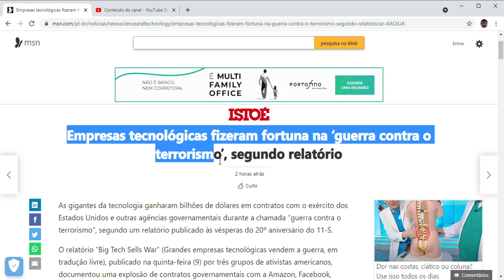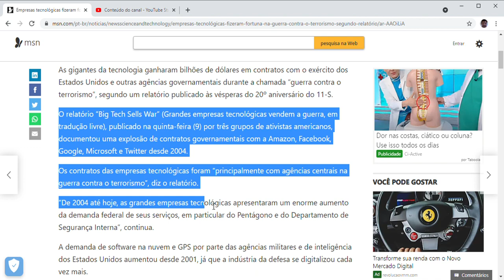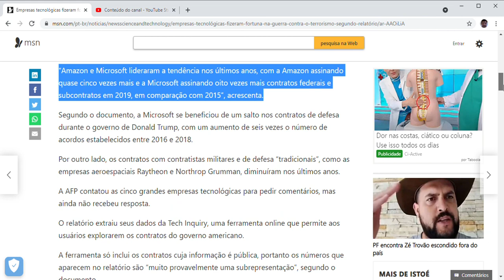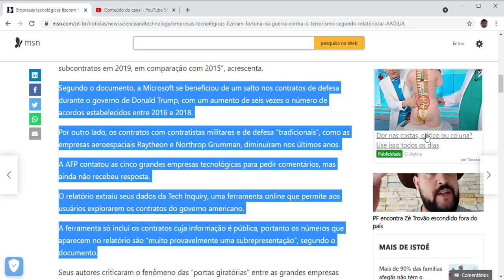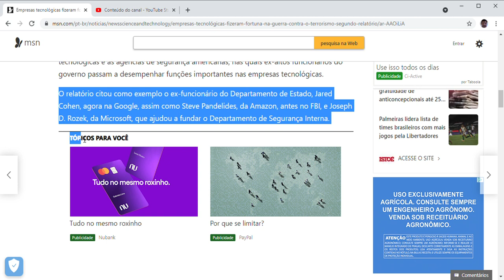Empresas tecnológicas fizeram fortuna na ‘guerra contra o terrorismo’, segundo relatório